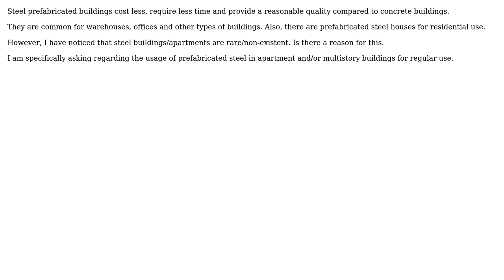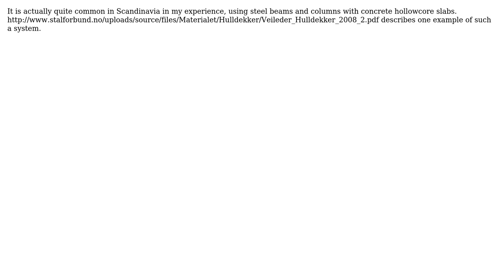Engineering: Why aren't Steel Prefab Buildings common for residential use?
With thanks & praise to God, and with thanks to the many people who have made this project possible! | Content (except music & images) licensed under CC BY-SA | Music | Images & others | With thanks to user Mohammad user Joel Larsson user Air and the Stack Exchange Network Trademarks are property of their respective owners. You are responsible for your own actions.